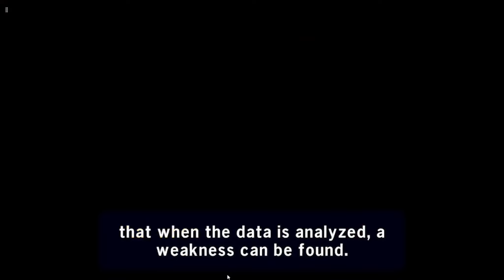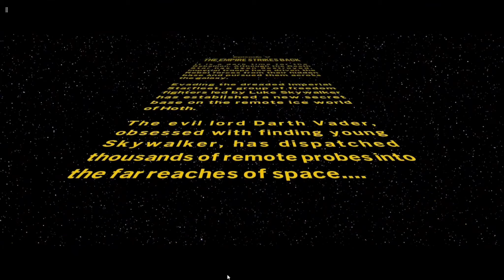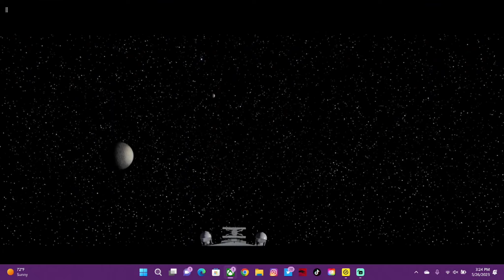BATTLE NETWORK:LEGO STAR WARS :EP8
OUR ONLINE IS OVERATCH WAS A LONG RUN BUT ITS AT ITS END NEXT 2 VIDEO .SAD BUT A VICICIOUS SEASON OF SUMMER IS SWARMED WITH SOILDER REAL ONES ,ITS TIME TO RETURN TO MODERN WARFARE